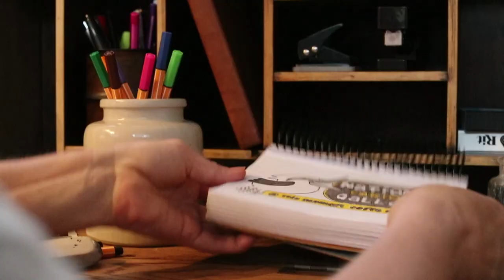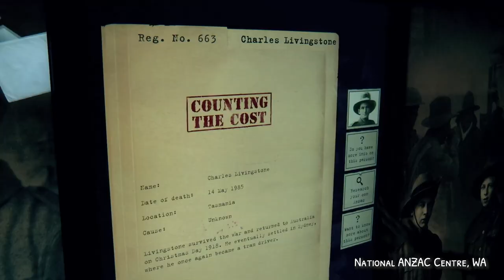National Cartoon Gallery Sponsorship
A National Vision
At the National Cartoon Gallery in Coffs Harbour we see something truly unique emerging on the Australian cultural landscape.   Once a ‘hidden gem’ on the Coffs Coast landscape, known as The Bunker, the National Cartoon Gallery is literally ‘rising from the ground’ with a magnificent new gallery currently under construction.
What do we need to complete the Vision?
We need a funding partners to take us to the finishing line.

Margaret Cameron, Manager - 0418 708

Paul McKeon, Chairman - 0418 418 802